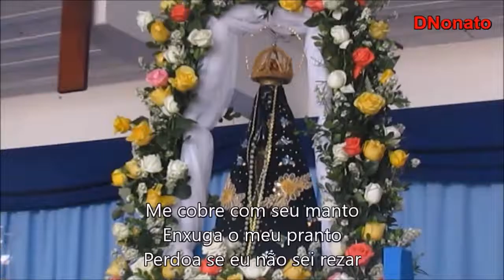Ação de Graças na elevação da Comunidade N. Aparecida do Grama, N Iguaçu.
No dia 12 de Outubro a Diocese de Nova Iguaçu ele vou a comunidade N. Sra. Aparecida  ao Grau de Curato (Quase-Paróquia)